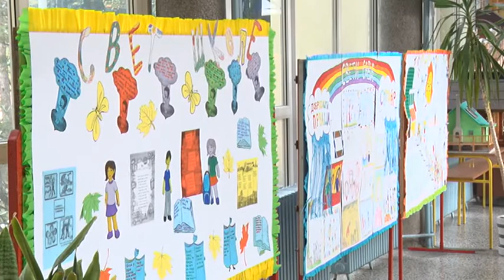Mladenovac: Rekonstrukcija osnovnih škola tokom leta